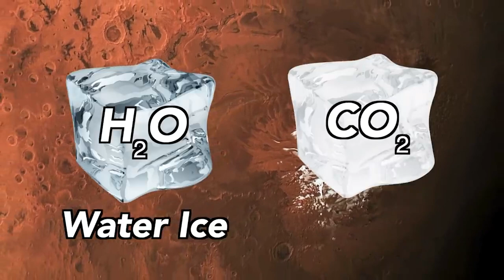SPACE CITY: 1 Million People Living On Mars!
INSIDE SPACE CITY: 1 Million People Living On Mars! (Elon Musk Martian City)

Elon Musk's idea for living on Mars is unquestionably the most audacious of any modern leader. Elon Musk isn't the first person to conceive this notion, but he is the only one so far who has the money, resources, and burning desire to see it through. Although we are still in the early stages, the seeds of life on Mars have already been planted. But, when we get there, what exactly are we going to find? And what would it be like to live on Mars when a million people eventually inhabit the red planet? Keep watching till the end to find out.

In today's video we look at what will life look like for the first 1 million people living on Mars. Watch to the end for the latest news, images and updates on Elon Musk, SpaceX, Starship, and the first space trip to Mars.

Inspired by What Would A Million Person Mars Colony Look Like?

Inspired by What Life In Elon Musk's Mars Colony Will Be Like

Inspired by Elon Musk's Insane Idea to Get 1 Million People on Mars by 2050

Inspired by Elon Musk Just Made An Incredible Discovery On Mars That Changes Everything

Inspired by City of 1 Million on Mars Before 2050, That's the Plan

Inspired by The Real Reason 1 Million People Will Travel To Mars!